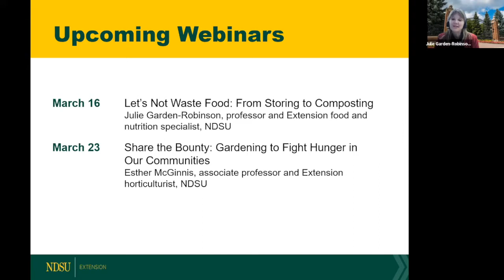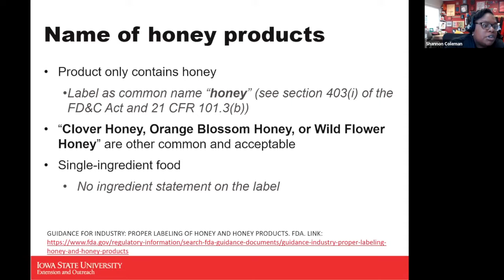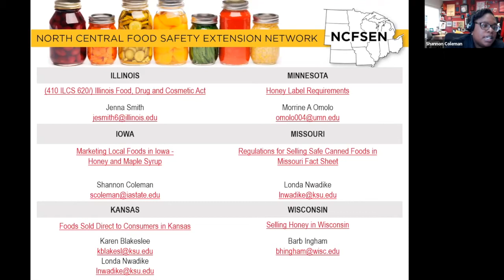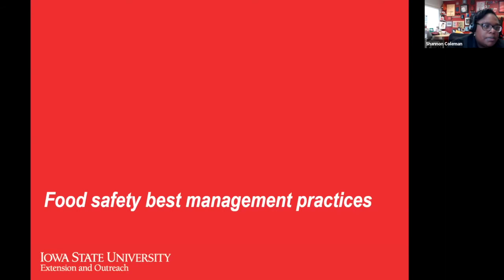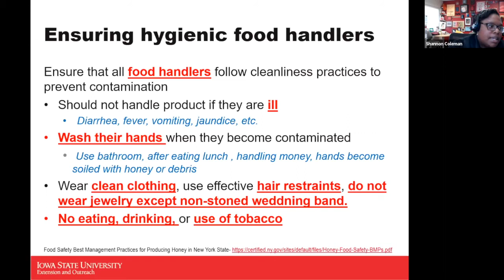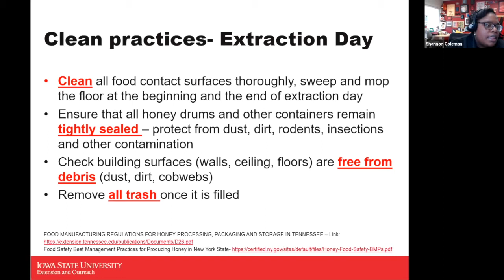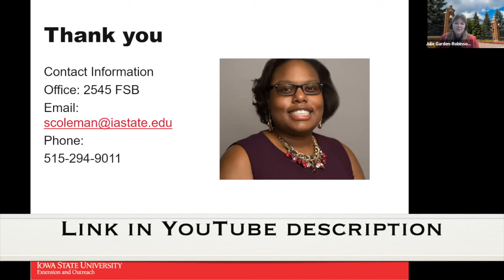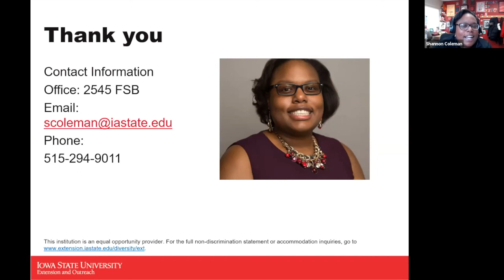Field to Fork 2022: Honey - Safety and Use - with Shannon Coleman, Iowa State University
4th webinar in 2022 Field to Fork series. This one is with Shannon Coleman, assistant professor and Extension food safety specialist at Iowa State University and is titled "Honey: Safety and Use".